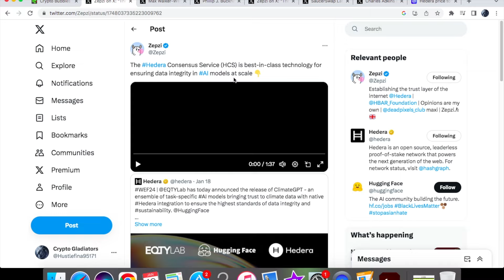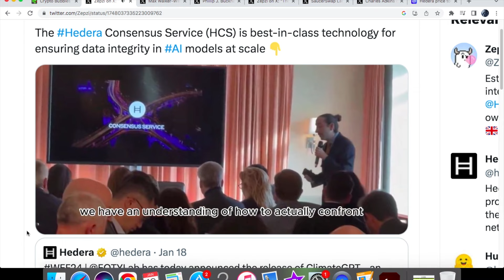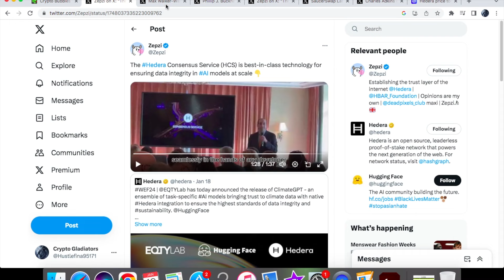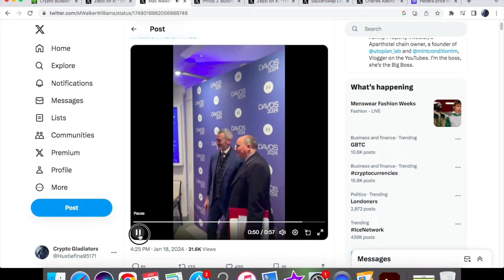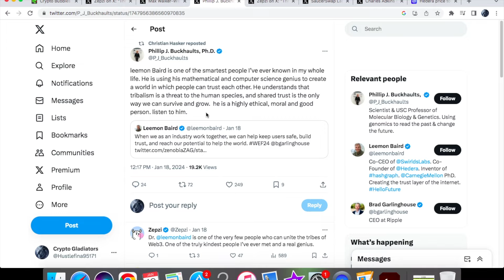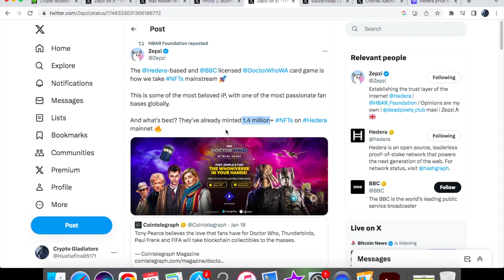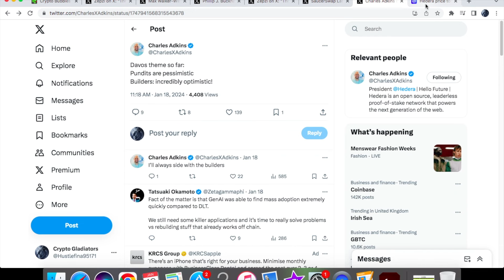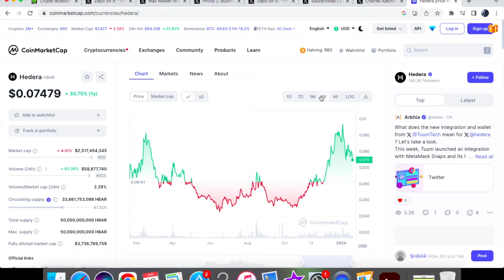HEDERA HBAR COULD LEAD THIS IN AI! THIS IS WHAT THEY HAVE DONE SO FAR!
In this video, I am going to be discussing HEDERA HBAR COULD LEAD THIS IN AI! THIS IS WHAT THEY HAVE DONE SO FAR!. We have a recent partner that is using the hedera hashgraph in order to ensure that transactions can be verified when it comes to taking photos. This helps build trust for the end user and it ensures that it is not fake. We are also going to be having a look at some behind the scenes footage at Davos 2024. We have a new update in regards to how many NFT's have now been minted on the Hedera Mainnet. Charles Adkins has also provided us with a new update as to how it is going at the annual meeting. Finally, we will be taking a look at the hedera hbar price action for today.